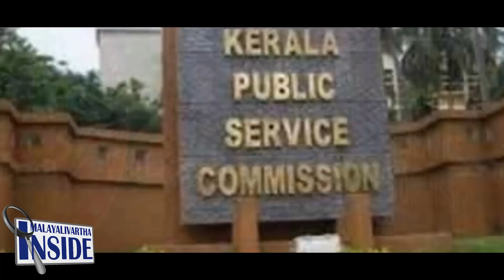Kerala വേണ്ടാത്തിടത്ത് വച്ചപോലെയായി..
മുഖ്യൻ വീണ വായിക്കുന്നു..
Saritha S Nair